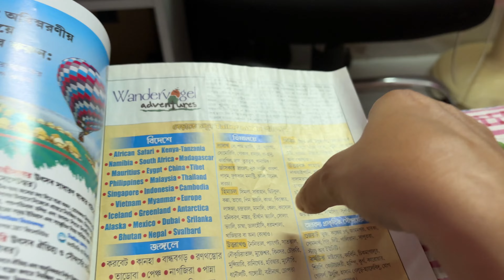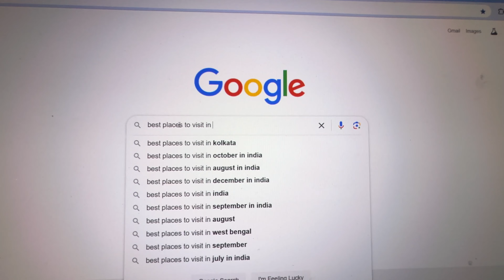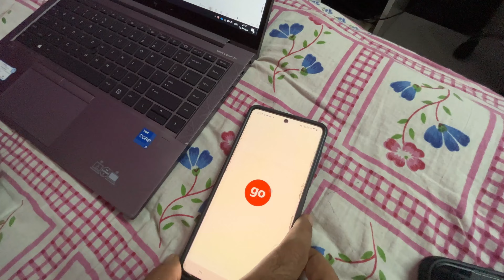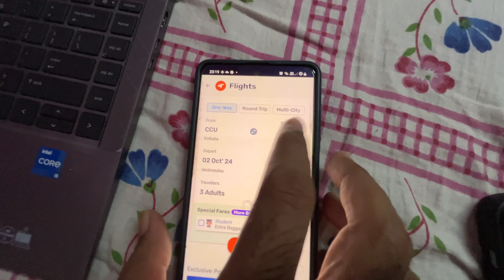শেষ মুহূর্তে Ticket Cancelled হয়ে গেলো | Trip Planning and Packing Saga